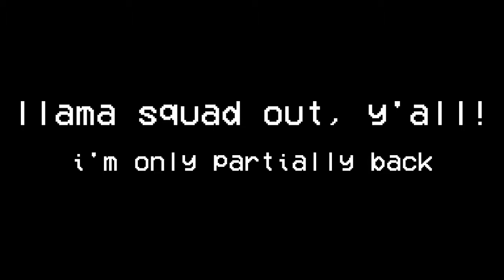Is This How You Fortnite?!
I'M BACK, BETCHES!

Kind of. Being in charge of a lot of things at once, has me still trying to figure out my schedule and time management. At this moment in time, I'm currently trying to figure out how to sleep. HOPEFULLY I CAN GET VIDEOS UPLOADED THERE. BUT THERE HASN'T BEEN MUCH TO PUT.